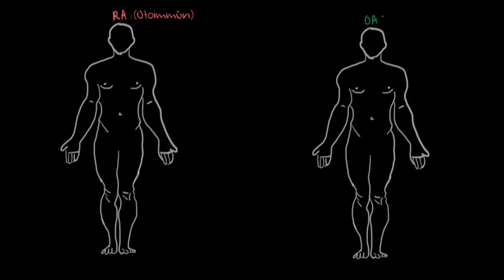Osteoartrit ve Romatoid Artrit Semptomları (Fen Bilimleri) (Sağlık ve Tıp)